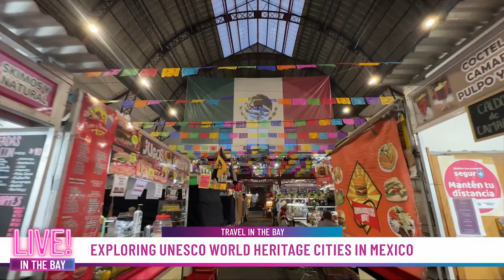Exploring UNESCO World Heritage Cities in Mexico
Travel Host Tabitha Lipkin takes us into the center of Mexico to explore where you can find not one, but two UNESCO world heritage cities.